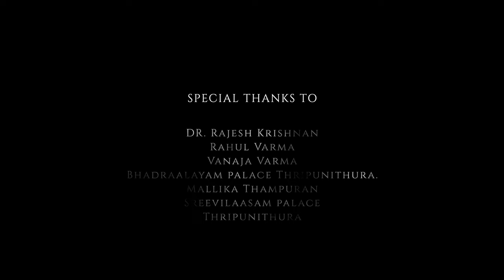URVI | Ft Divya Unni | Pournami Mukesh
URVI Ft : Divya Unni
Directed by : Pournami Mukesh
Cinematography : Hari krishnan RS
Editing and DI : Vishnu Sankar
Lyrics : Gopikrishnan R
Vocals : Soorya Shyam Gopal
Mix and Master : Pratheesh K R @Nhq
Costume and Styling : Jobina Vincent
Makeup : Rizwan TheMakeupBoy
Chief Associate Director : Jibin Joseph
Production Design : KrishnaJith Murukan
PRO : Fahad
Styling Assistant : Sanliya Sabu
Jewellery : Francis Alukkas

|| ANTI-PIRACY WARNING ||